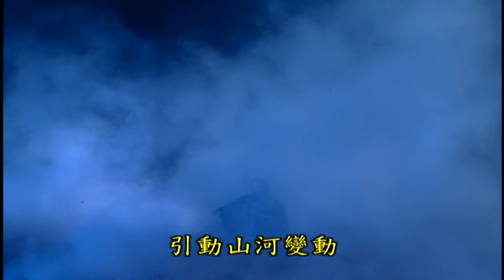軒轅不敗vs六禍蒼龍 (下)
收錄於霹靂神州